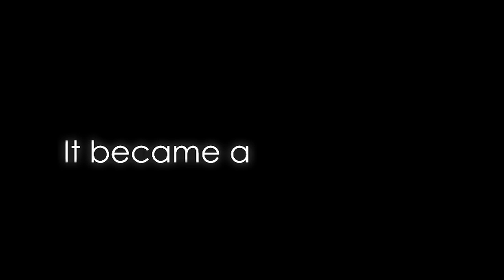Regional Manufacturing Institute: Self-Directed Green Team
Short documentary film about Regional Manufacturing Institute (RMI), a non-profit association, and RMI's Green Team Energy Conservation program pilot for Baltimore County manufacturers, including GM, MarquipWardUnited, Green Bay Packaging, Lion Brothers, Acadia Windows & Doors and Kirk-Habicht Company.

The program will help them reduce emissions, save money on energy costs, optimize manufacturing efficiencies and build self-directed green teams at each facility to ensure a sustainable commitment to energy conservation.